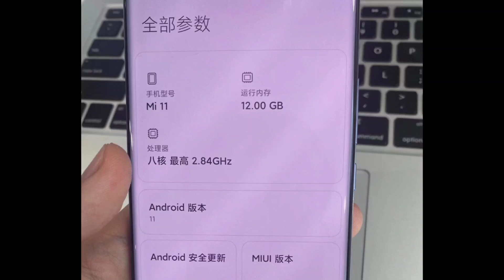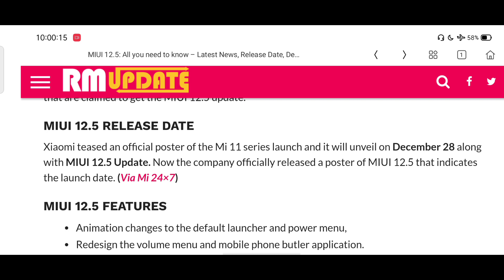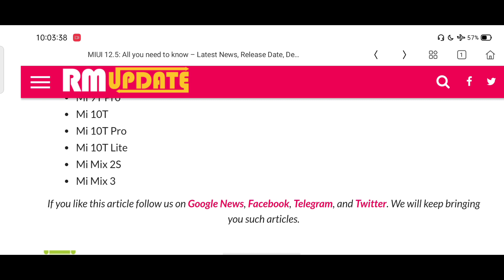🔴 MIUI 12.5 ~ MIUI 12.5 Features 😀 ~ MIUI 12.5 Update Device List ~ Xiaomi 12.5 Update Device List 🔥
____ Thanks ❤️❤️❤️